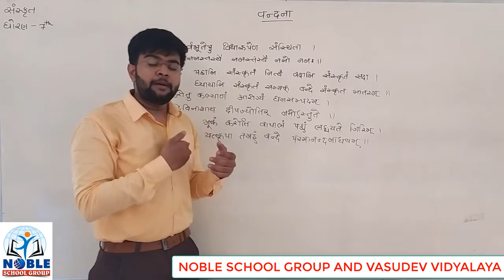STD :- 7 (SANSKRIT) (वंदना)